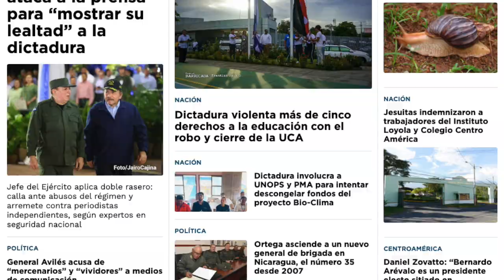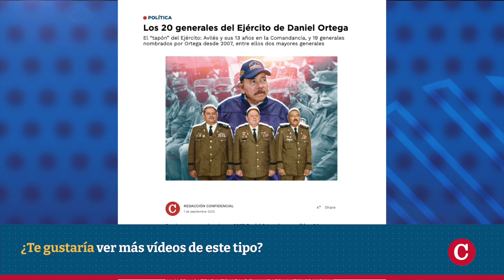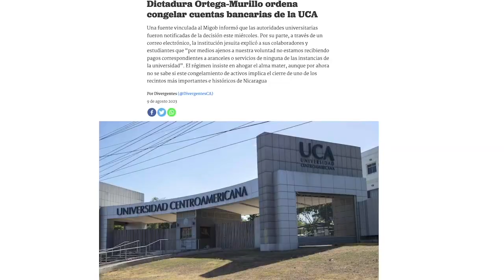Relator de la CIDH rechaza ataque de Avilés al periodismo independiente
El Relator Especial para la Libertad de Expresión de la Comisión Interamericana de Derechos Humanos, Pedro Vaca, rechazó los ataques del jefe del Ejército de Nicaragua, General Julio César Avilés, quien tildó de “vividores y mercenarios de la información” a los periodistas independientes nicaragüenses.
A través de su cuenta de la red social X, antes Twitter, Vaca expresó que los señalamientos de Avilés ratifican la censura en Nicaragua, impuesta desde el régimen de Daniel Ortega y Rosario Murillo, y que ha llevado al exilio a los periodistas.
Vaca expresó su rechazo a la “estigmatización militar de la prensa” y su “solidaridad con quienes siguen haciendo periodismo”.
Las ofensas y amenazas de Avilés se dieron el lunes durante el acto por el 44 aniversario del Ejército de Nicaragua, tres días después que CONFIDENCIAL publicara una investigación en la que se muestra el estancamiento del ascenso de los oficiales de las Fuerzas Armadas, por el “tapón” impuesto por 20 generales leales a Ortega.

Estas son otras noticias destacadas de la jornada en Nicaragua:

- General Avilés ataca a la prensa para "mostrar su lealtad" a la dictadura.
- Dictadura violenta más de cinco derechos a la educación con el robo y cierre de la UCA.
- Gobierno asegura que plaga del caracol africano ya fue "controlada".